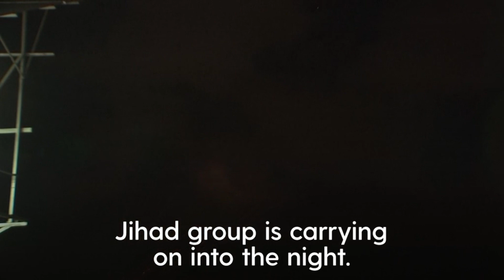Israel and Gaza militants fire deadly strikes at each other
Israel and Gaza militants fire deadly strikes at each other: Israeli jets have pounded militant targets in Gaza and rocket barrages into southern Israel persisted, raising fears of an escalation after a wave of Israeli air strikes on the coastal enclave.